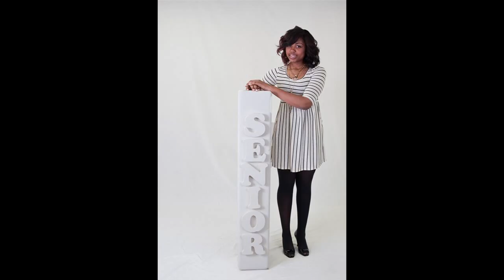Cheyenne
Senior Session